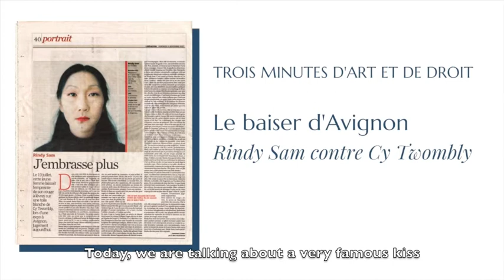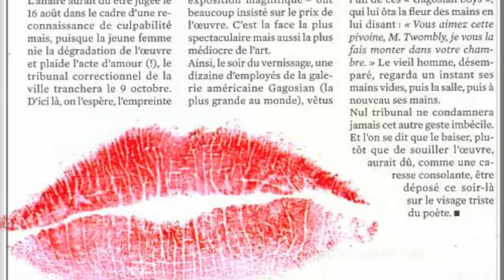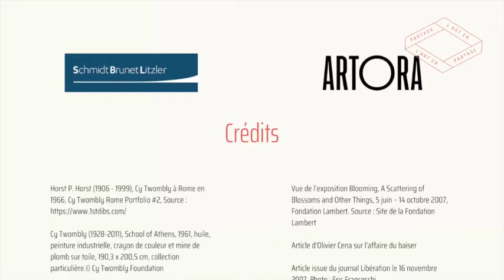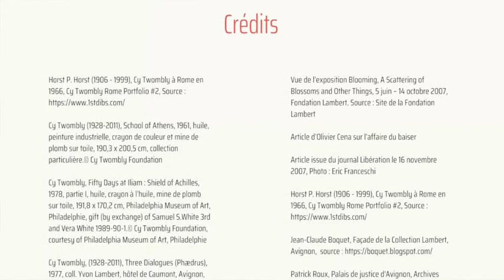Le baiser de Rindy Sam sur une œuvre de Cy Twombly.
Schmidt Brunet Litzler et Artora présentent : Trois minutes d'art et de droit.
Version française sous-titrée en anglais.

Schmidt Brunet Litzler and Artora are offering you a 3-minute escapade.
"Rindy Sam's Kiss on a Cy Twombly Painting"
English subtitles.